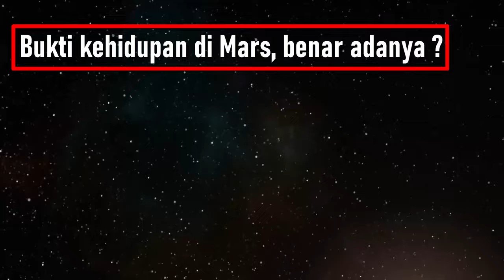Bukti kehidupan di Mars, benar adanya ?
Upaya pencarian kehidupan di luar Bumi masih terus menjadi motivasi para ilmuwan. Berbagai misi luar angkasa, termasuk mencari bukti kehidupan di planet Mars, seolah tak pantang menyerah dilakukan. Seorang ilmuwan NASA mencoba mencermati pertanyaan, apakah kehidupan di planet Mars memang benar-benar ada? Dilansir dari Space, Sabtu (31/12/2022), badan antariksa nasional Amerika Serikat atau NASA, memiliki sejumlah misi di Mars, yang secara intensif terlibat dalam pencarian jejak kehidupan di planet ini.Menurut NASA, ada banyak bukti yang menunjukkan bahwa dulu ada lautan luas di Mars. Misi penjelajah seperti Curiosity dan Perseverance telah menemukan bukti geologis berupa endapan mineral yang terbentuk di hadapan air cair pada miliaran tahun lalu. Dari misi Perseverance juga berhasil mendarat di Kawah Jezero, yang diyakini pernah menjadi danau besar. Namun, hingga saat ini penemuan penemuan dari ekspedisi Mars belum mendapat bukti konklusif akan adanya kehidupan di Mars.